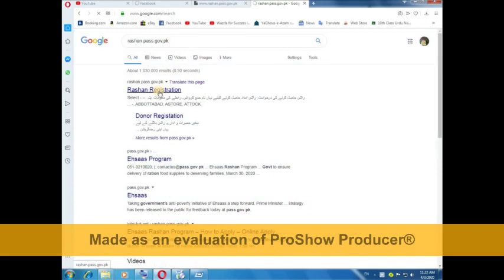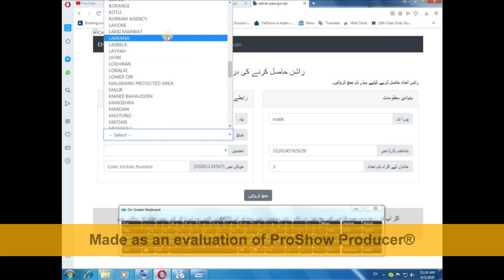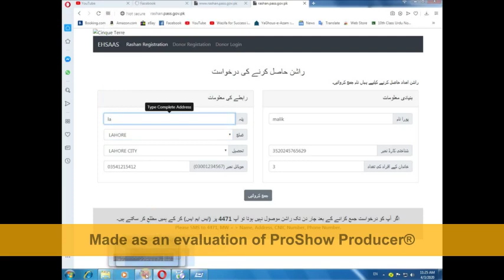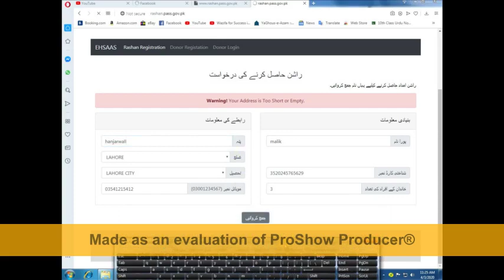how to apply free for Rashan 2020|| get free rashan in your house|| get free rashan within 4 days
remember that
you enter your 100% correct information to get free rashan